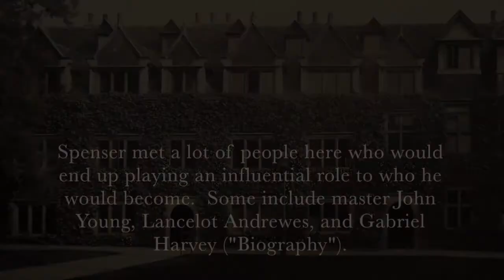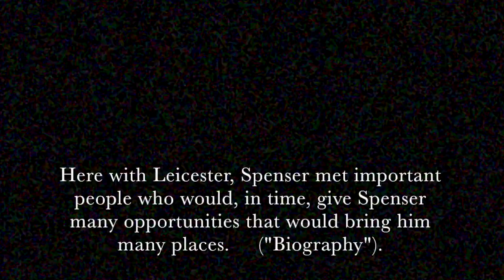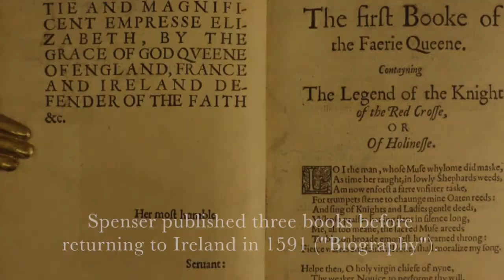The Influences on Edmund Spenser's Writing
This is a home-made informational video for the influences on Edmund Spenser's writing.  This was created for my english class at the Christa McAuliffe School or Arts and Sciences (CMASAS).